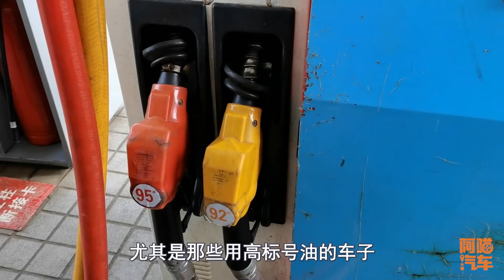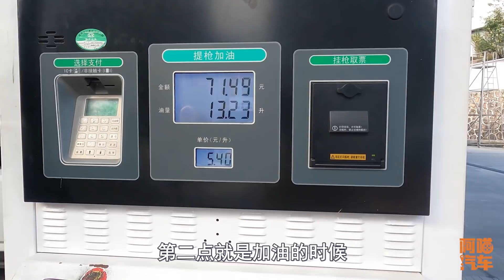開車回老家過年，去加油壹定要留個心眼，千萬不能讓加油員這樣做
現在汽車的普及率越來越高，壹到過年過節大家都會開車回老家，但是每年都會有些朋友開車回老家加油的時候，由於自己疏忽大意導致加錯了油，或者加油出了問題，阿喵汽車喵哥給大家提個醒，加油時壹定要留個心眼